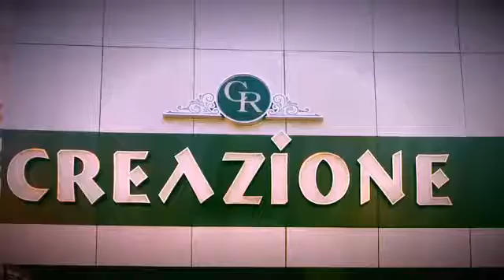Spot boutique Creazione Rdc / Kinkultur Prod.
Solde a 5$ Tout articles d  habillement et nouvel arrivage...hatez-vous! Info: 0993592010
Adresse: 6, avenue Kasa - Vubu / Kitambo Magasin / réf . Alimentaion Food Market